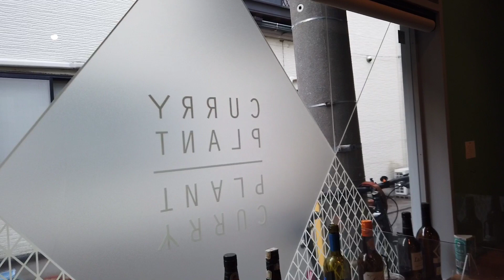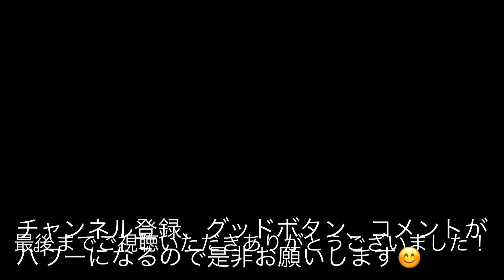【イノベーティブ】人気のカレー屋さんに行ってみたら最高すぎた@CURRY PLANT